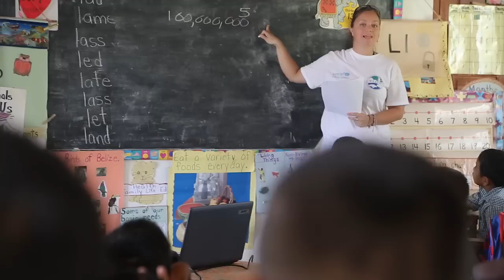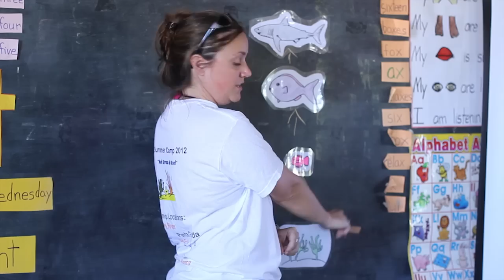Shark Stanley Presentations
Presenter: Caroline Oliver
Interview and stills: Paul Etienne
Additional video: Albert Jacobs